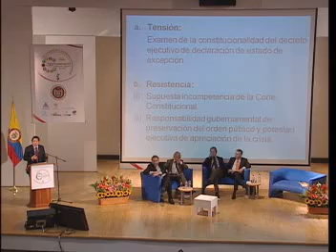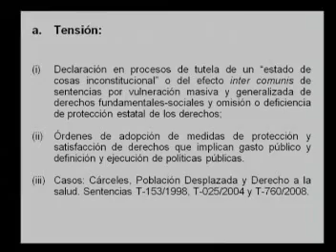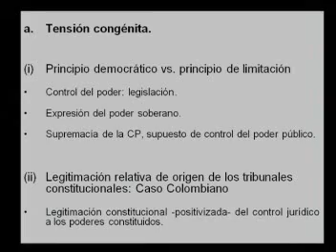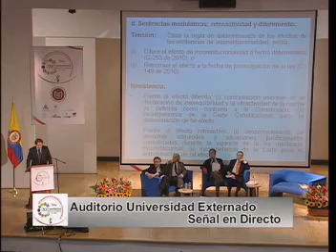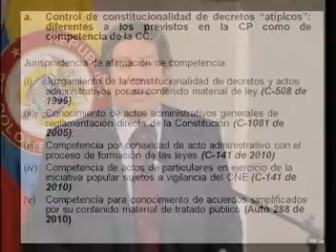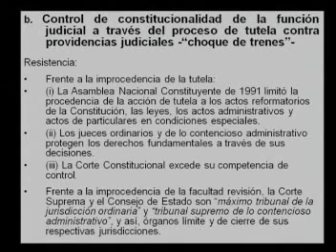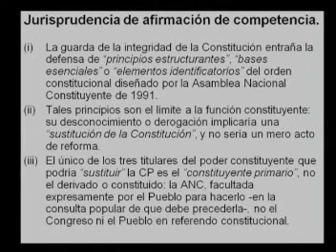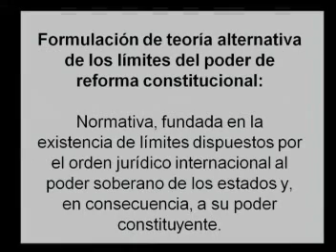4-Mauricio Gonzalez Cuervo (Diálogos con el mundo)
VII Encuentro de la Jurisdicción Constitucional
La tensión entre las Corte Constitucionales y los otros poderes del Estado